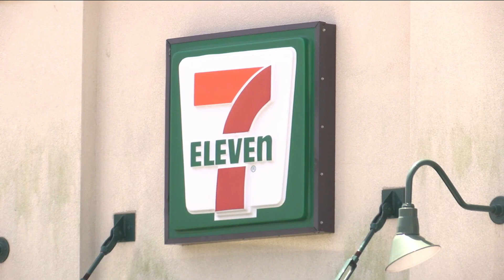Woman claims 7-Eleven employee dumped ice water on homeless man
VIDEO: A woman's Facebook post, showing photos of what she said was a Jacksonville 7-Eleven employee pouring ice water on a homeless man, has garnered outrage from hundreds of people.